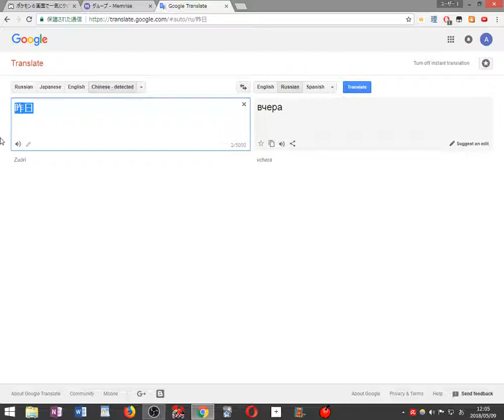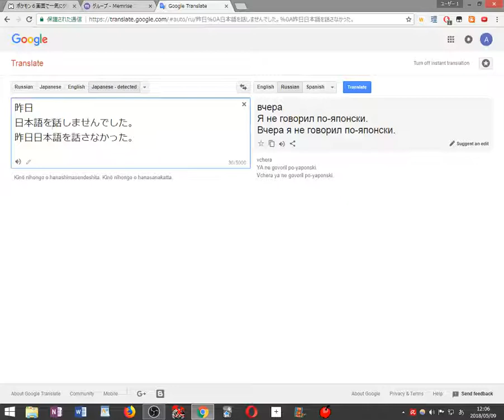2018 05 09 12 05 21 Russian Speaking Practice